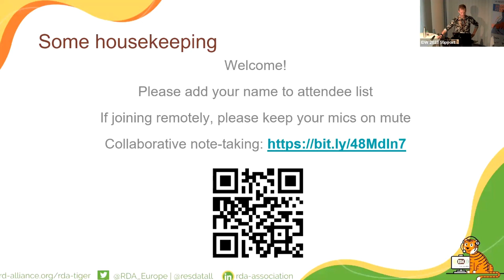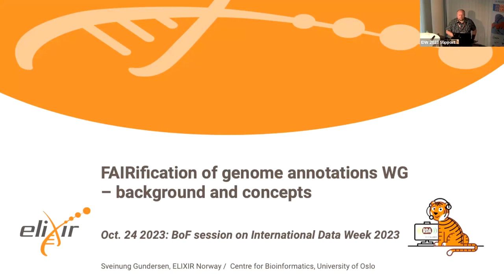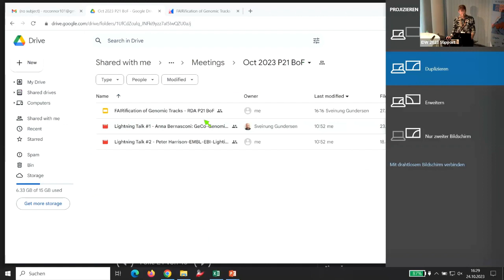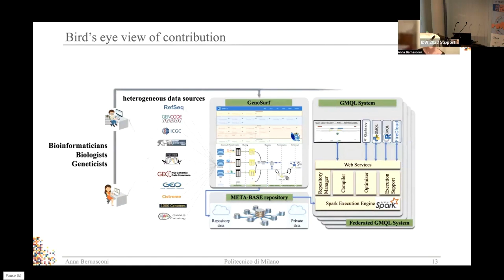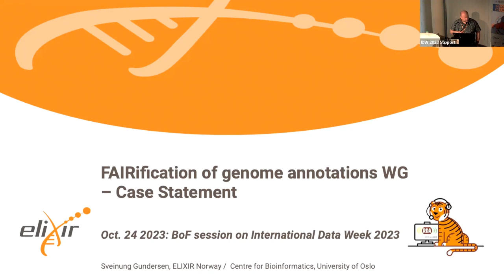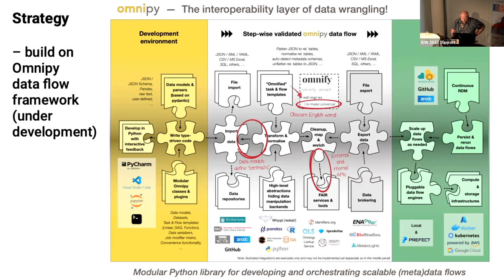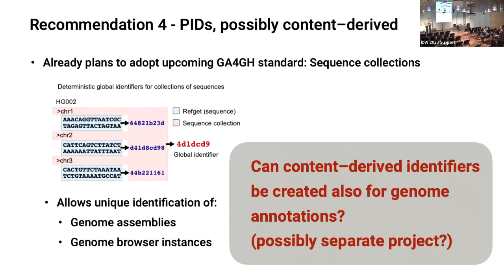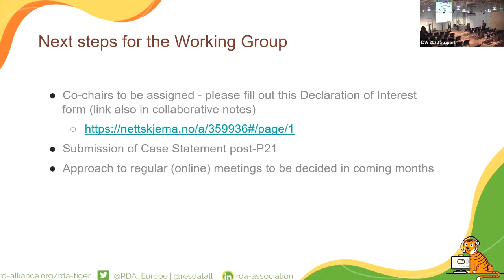RDA BO3 BoF - FAIRification of Genomic Tracks: data-driven life science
Part of International Data Week, Tuesday 24 October 2023